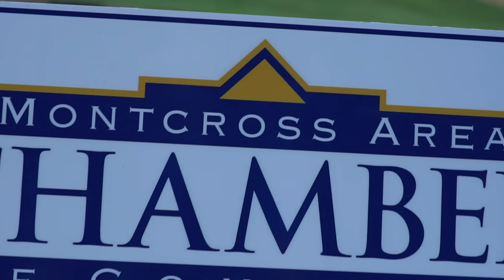Montcross Area Chamber Golf Tournament | Professional North Carolina Photography & Videography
Location: Cramer Mountain Club
Date : 6/15/17
Shot and edited by Elias Rauch
Aerial Photography provided by John Cottingham